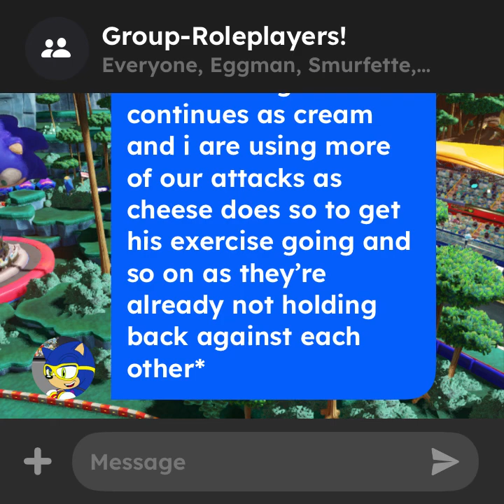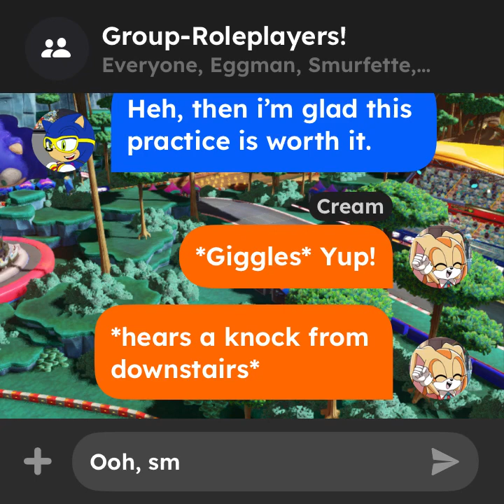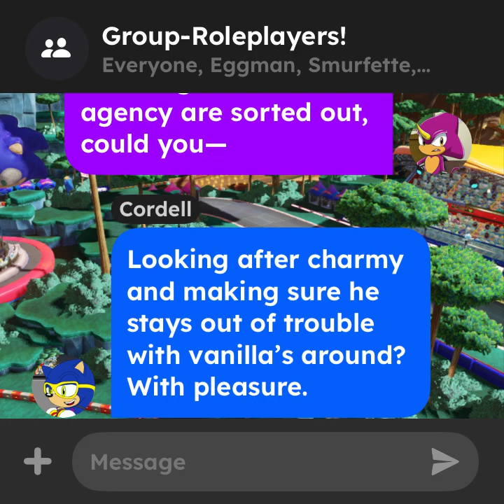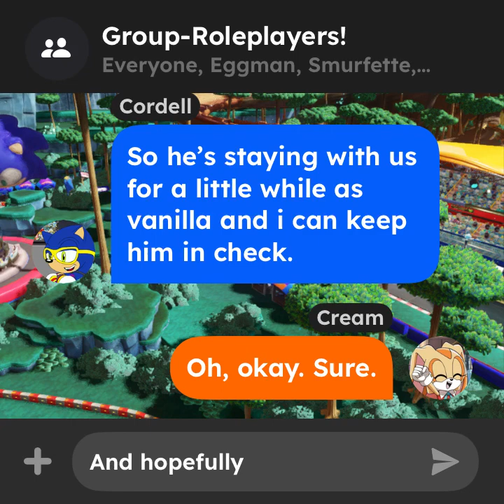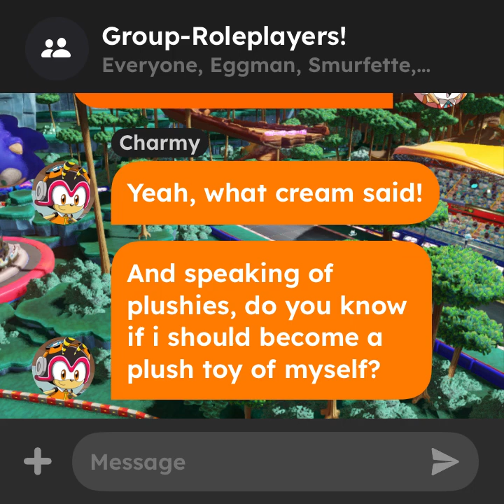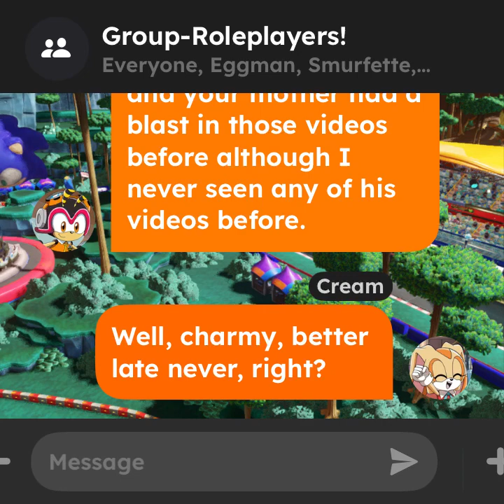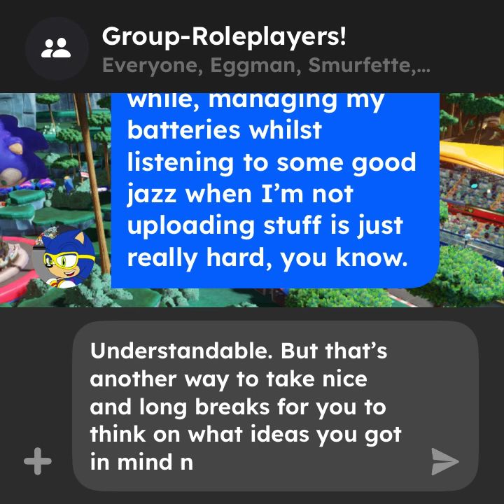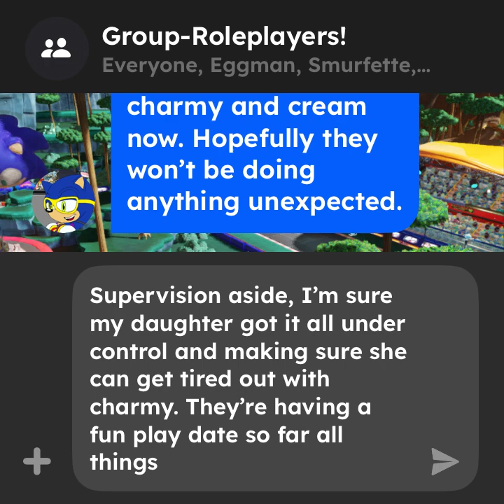Sonic And Friends Texting Adventure - (Season 1 - Episode 27)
READ ME: In This Story, Cream and I just finished our little exercise till we heard a knock from downstairs. It was Espio and Charmy. And Espio told us to look after Charmy whilst him and vector are going to be doing errands and upgrades for the agency just so a certain someone doesn’t have to blow it up into the debris once again. After that, I leaded Charmy into my room to play with Cream while Vanilla and I are going to do supervision for their play date just in case if things are going well for them. Hopefully for the best for those cuties enjoyed their time in my house.